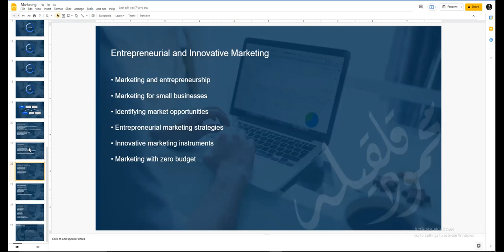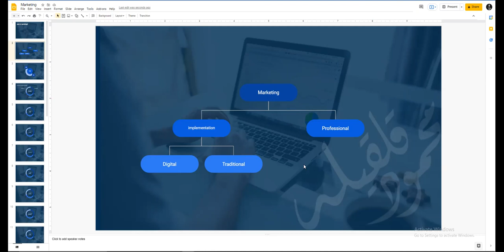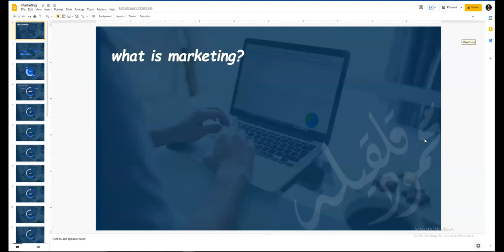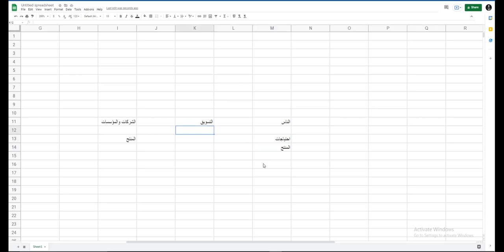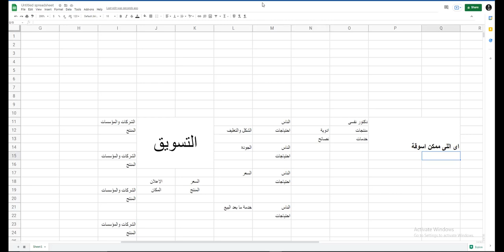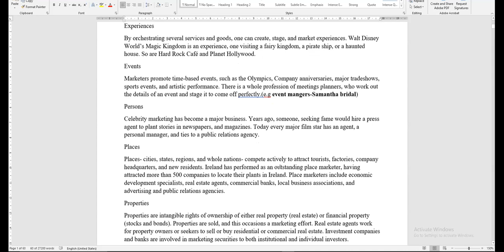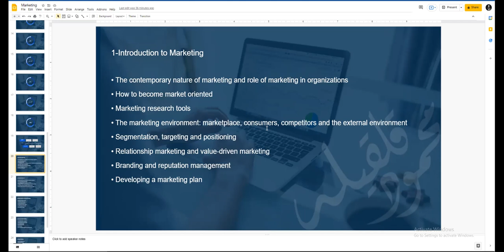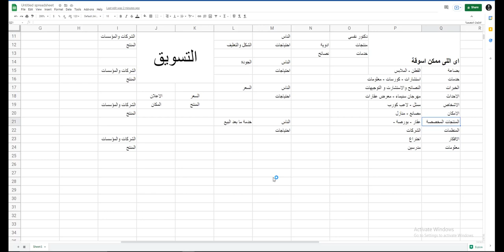the marketing in organizations